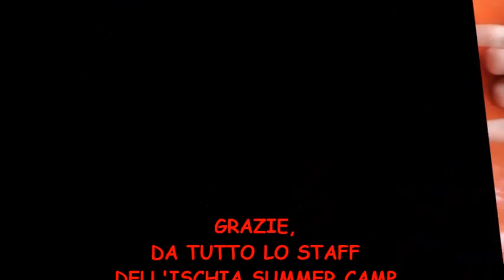UNA GIORNATA IN PINETA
UNA GIORNATA PIENA DI DIVERTIMENTO, GIOCHI E RISATE.
ISCHIA SUMMER CAMP